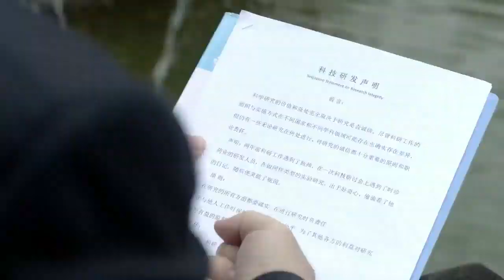灰姑娘被囚向心機男求救，不料才出狼窩又入虎穴，無故背上五百萬債款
阿雯偶像剧 WMDA